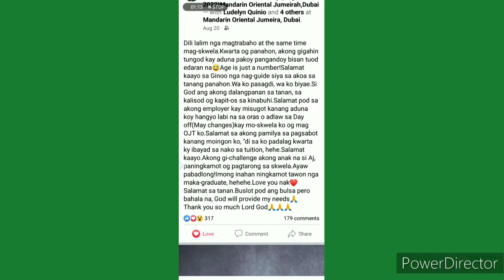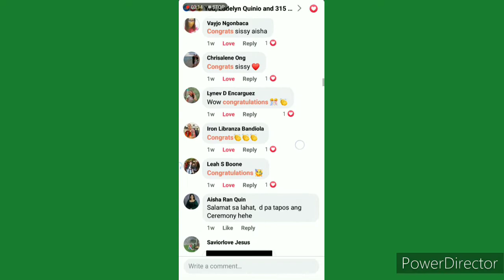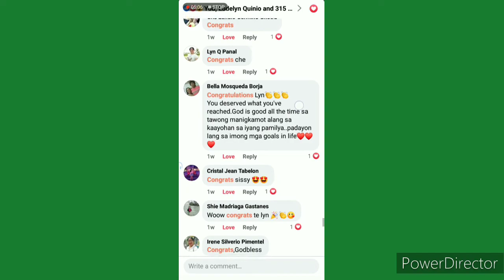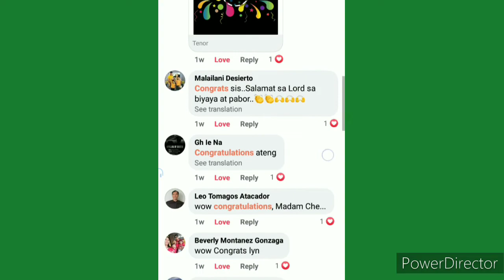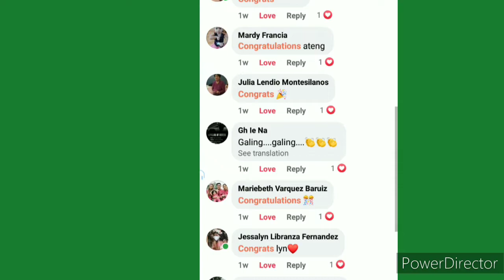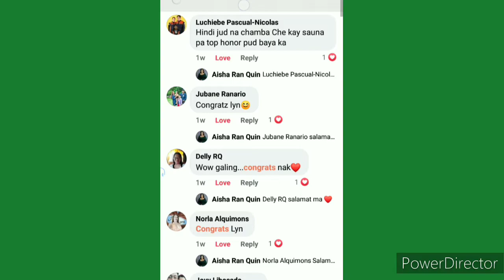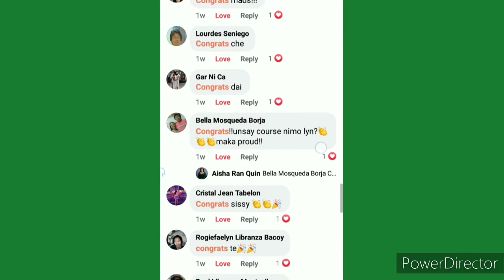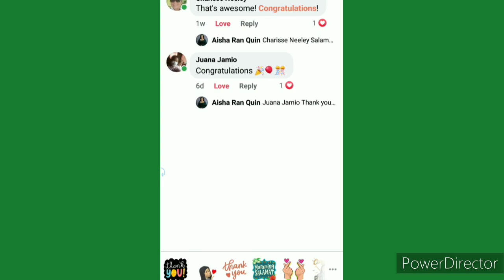Salamat po sa lahat ng bumati para sa Graduation ko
Salamat po sa pagmamahal, pagbati at sa suporta para sa Graduation ko.